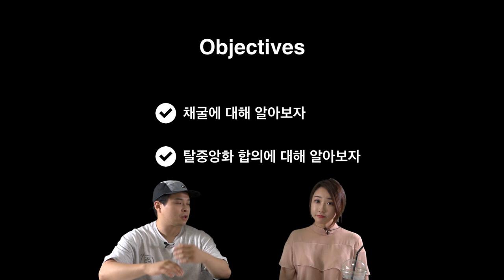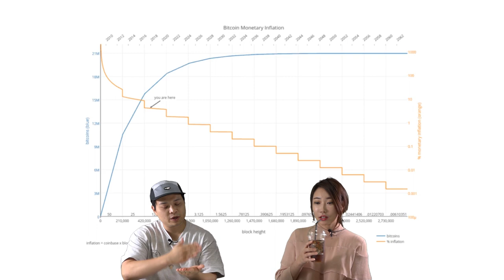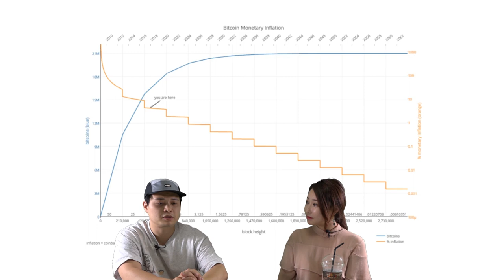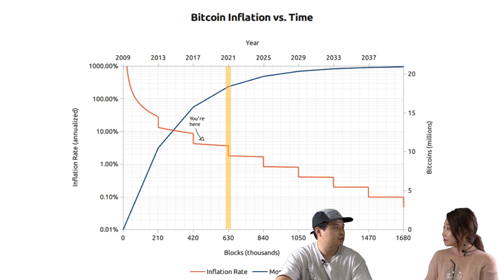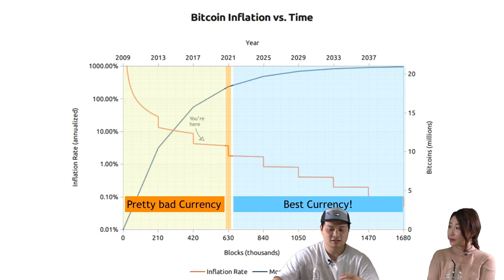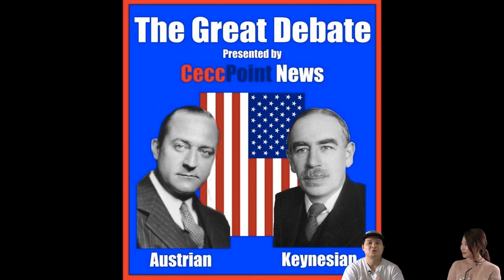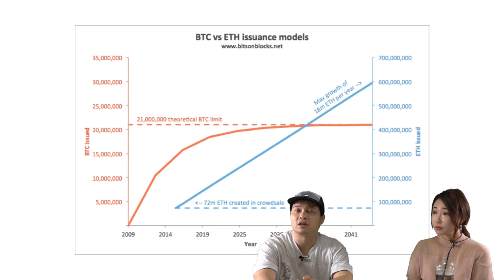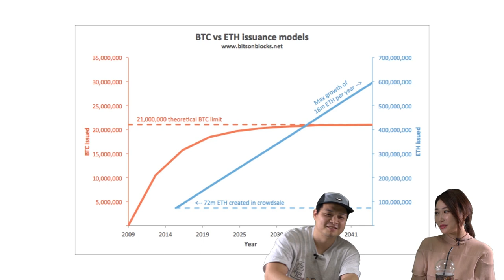에피소드9 上: 채굴에 대한 진실 10장